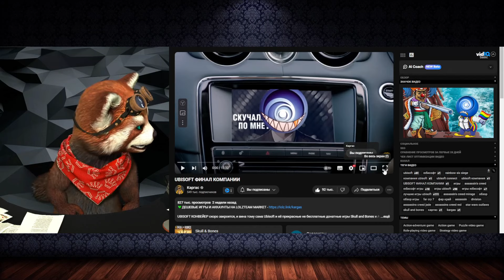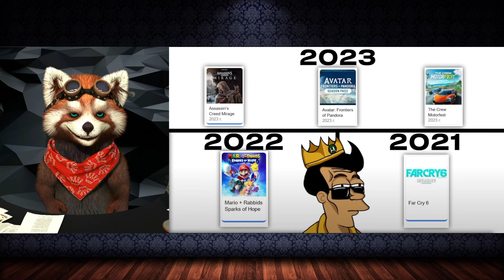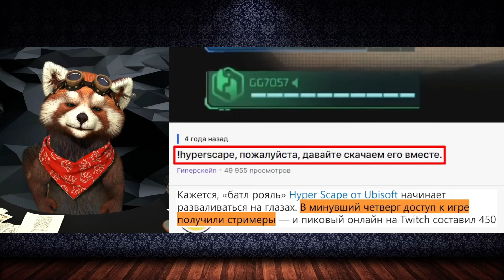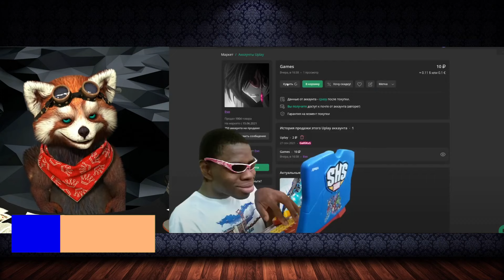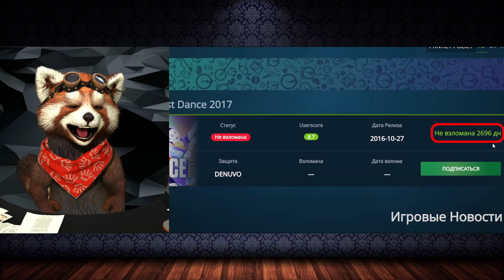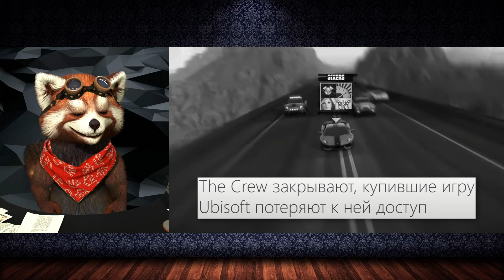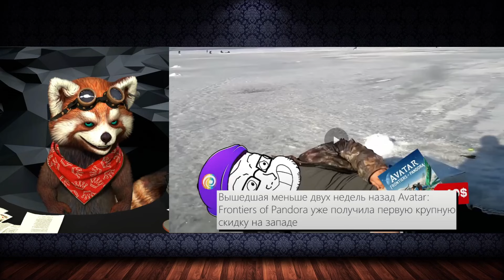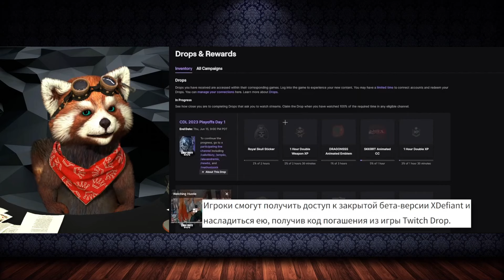UBISOFT ФИНАЛ КОМПАНИИ | реакция RED Пандыч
В этом ролике вы увидите позитивную и веселую реакция на ролик с канала @KargasOfficial !